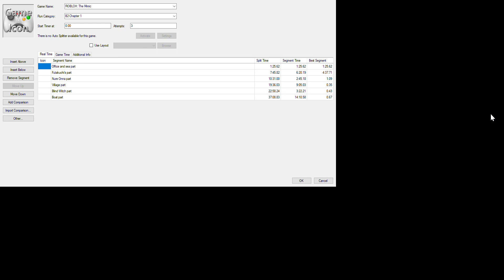J'AI SPEEDRUN THE MIMIC !